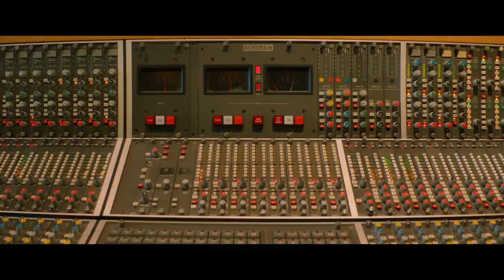Рождение легенд Трейлер